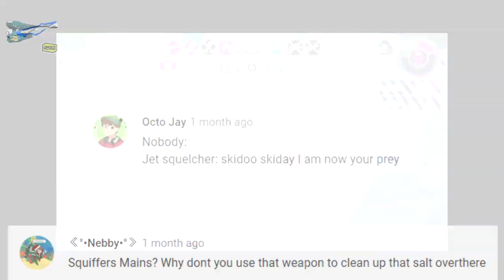EVEN MORE Weapon Roasts | Splatoon 2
Inkbrushes with Run Speed? CRAZY. You roasted them, and I bring those roasts to life in a THIRD installment of Weapon Roasts!

Want to be friends in Splatoon? Add my NNID: Vicvillon